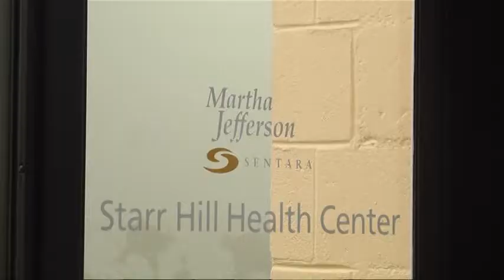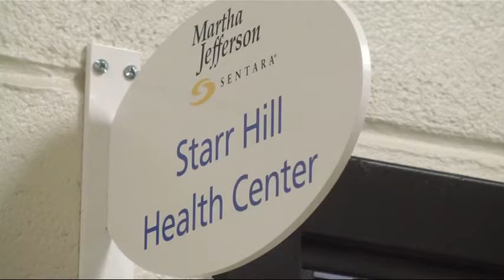CBS19 Healthwise - The Martha Jefferson Starr Hill Health Center